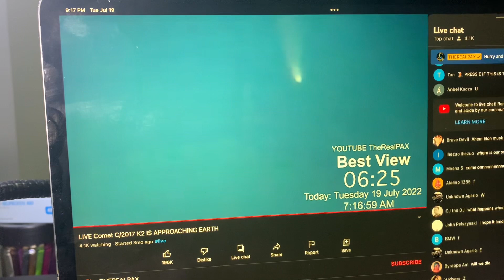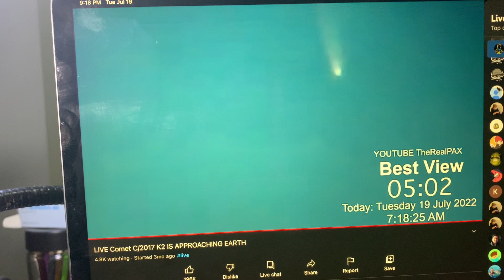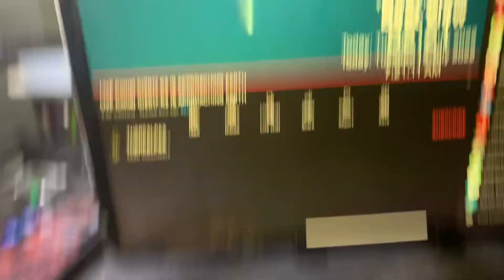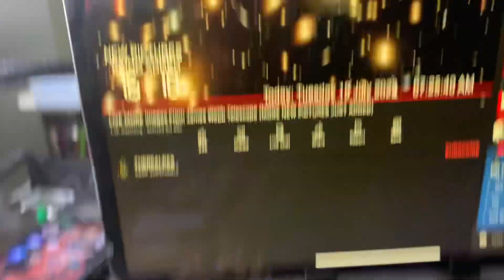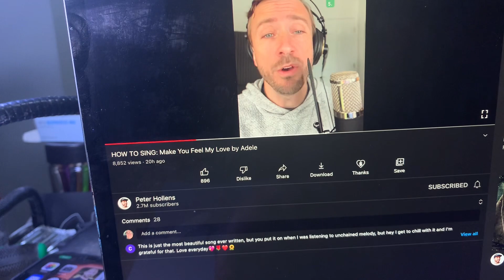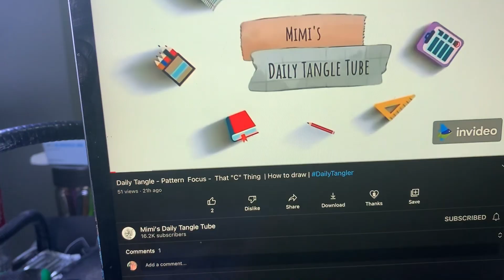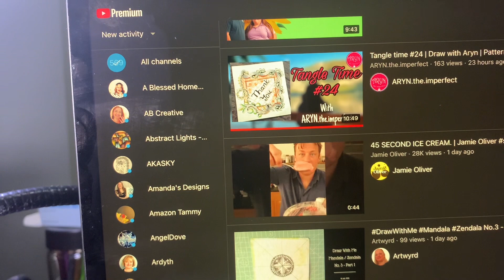Art by me A mandala part 2